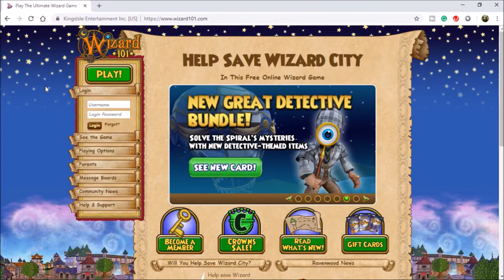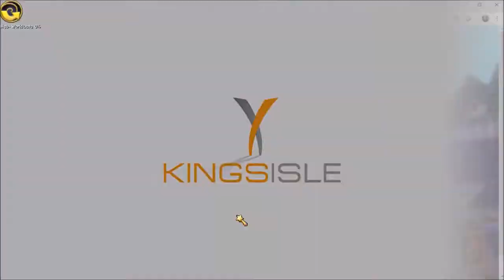Playing Wizard101 in 2019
Today I play a game that is nearly 11 years old. Wizard101.
It was a great game back in its day. I used to play but sadly can't remember my password and cant reset it either.
Game | Wizard101
Server | Wizard101 game server
Emulator | N/A